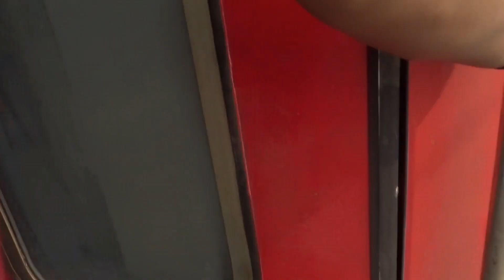खूबसूरती के साथ घूमकर पंडित दीन दयाल उपद्य्याय जंक्शन पहुंचते हुए पुरुषोत्तम एक्सप्रेस।।